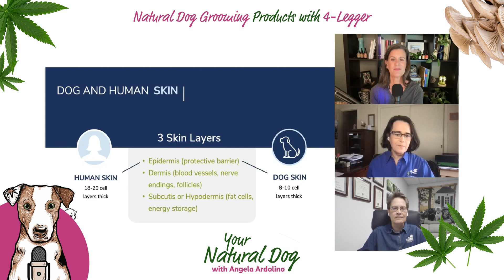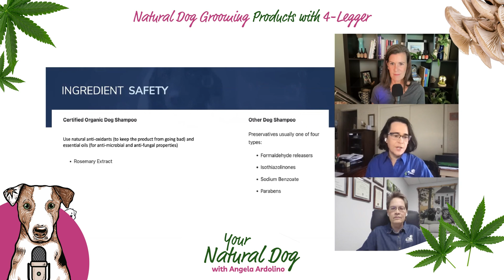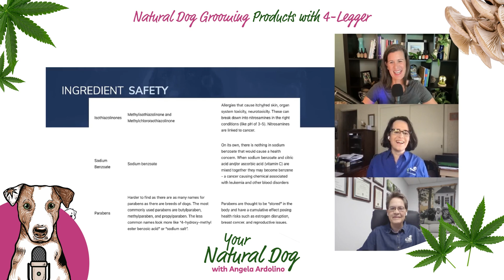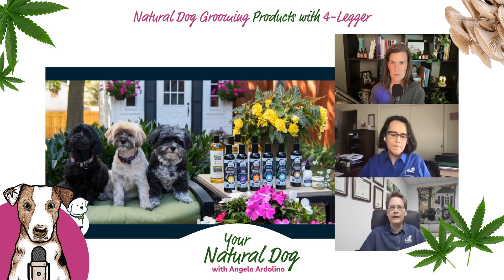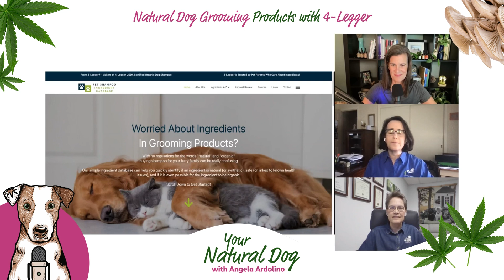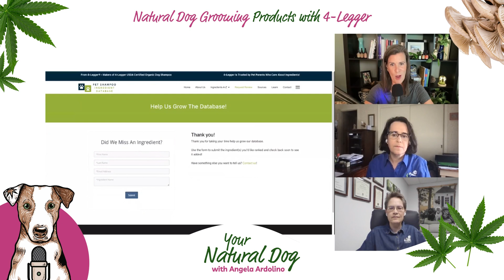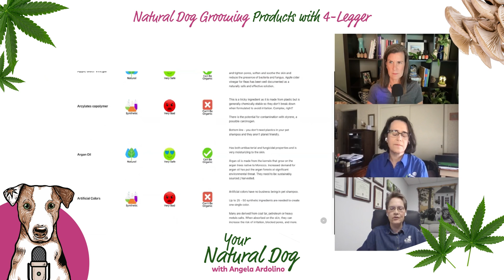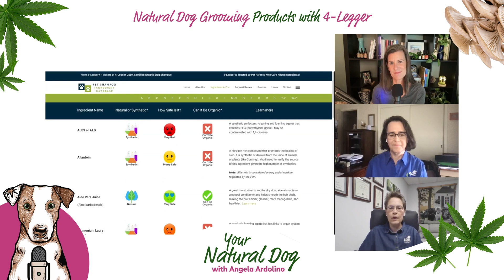Natural Dog Grooming Products with 4-Legger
We all want to safeguard our dog's well-being and keep their skin healthy and nourished, with products free from harmful irritants. Discover the importance of choosing natural dog grooming products that prioritize your dog's well-being, ensuring their skin remains healthy, nourished, and free from harmful irritants. In this episode of Your Natural Dog with Angela Ardolino, we’re joined by Melissa Boland and Angela Copple, co-owners of 4-Legger, a mission-based business created to develop USDA Certified organic dog shampoo and grooming products for pets. They join Angela to discuss the importance of all natural grooming products for pets, and the harsh chemicals present in so many conventional dog shampoos and grooming products, and the skin issues that these can cause in dogs. Get ready to discover the importance of choosing safe and natural alternatives for your furry friends' grooming needs.

Episode Recap:
🐾 Harmful chemicals in dog shampoos & dog grooming products (4:00)
🐾 Your dog’s skin microbiome (5:30)
🐾 Skin health is just as important as gut health (6:44)
🐾 Health issues often show in the skin first (13:53)
🐾 Worst ingredients in dog shampoos and dog grooming products (17:20)
🐾 Certified organic natural dog grooming products (19:42)
🐾 Pet Shampoo Ingredient Database (22:27)
🐾 Misleading marketing in pet grooming products (25:19)
🐾 Canine cancer from environmental toxins (31:55)
🐾 Henry Clay: The inspiration behind 4-Legger (33:52)

Check for harmful chemicals in your household products at: ww.EWG.org